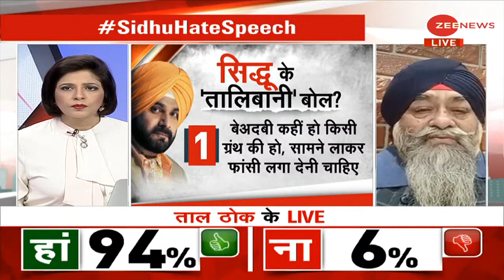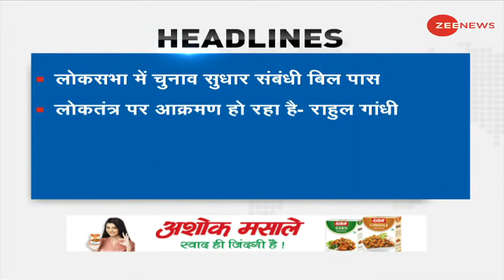Navjot Sidhu Controversial Speech | नवजोत सिंह सिद्धू की सबसे ज्यादा hatespeech | TTK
Navjot Singh Sidhu Controversial Speechबेअदबी के मामले पर कांग्रेस के नेता नवजोत सिंह सिद्धू का एक बयान विवादों में है जहां वो सरेआम फांसी देने की बात कर रहे हैं. 'ताल ठोक के' में आज बहस इसी मुद्दे पर.

A statement of Congress leader Navjot Singh Sidhu on sacrilege case is in controversy where he is talking about hanging publicly.

TTK: Punjab में बेअदबी 'चुनावी' प्रयोग? | Sidhu Controversial Speech | Taal Thok Ke | Beadbi | Hindi